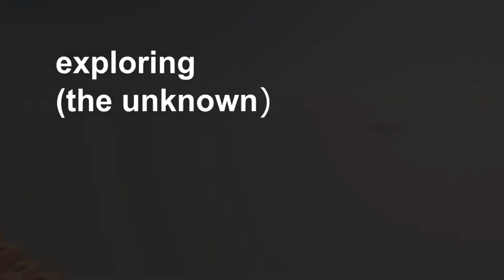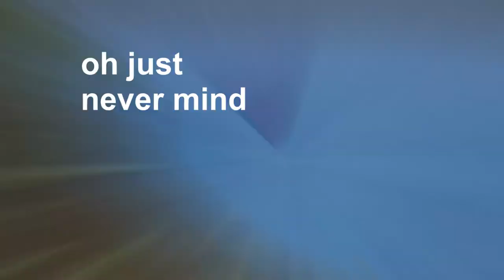TOP 10 FUNNY WAYS TO BE DEAD IN LEGO WORLDS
WE ARE PROUD TO PRESENT THE FIRST VIDEO OF IT'S KIND IN THE WORLD SUPPORT US FOR MORE